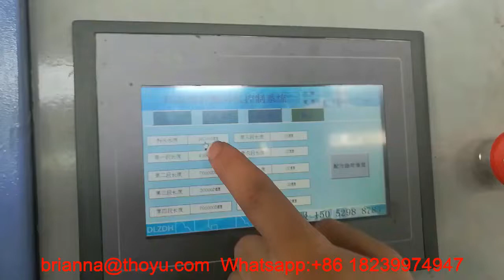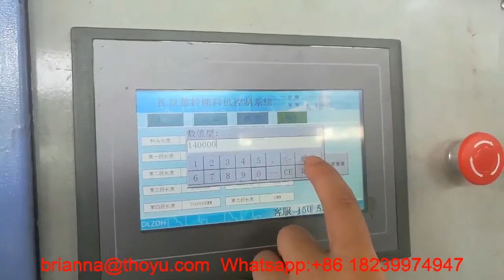ThoYu Electronic cutting saw machine for cutting blocks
Our CNC wood cutting saw not only can cut blocks, round wood sticks but also cut timbers, wood boards. If you want to use only one saw and operate very easily to cut different wood products, The CNC wood saw is the best choice for you.